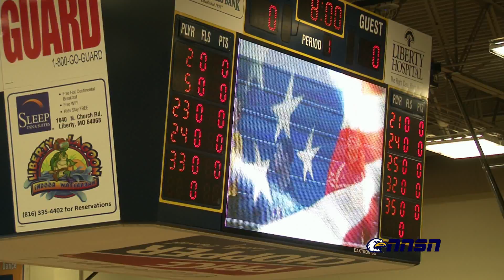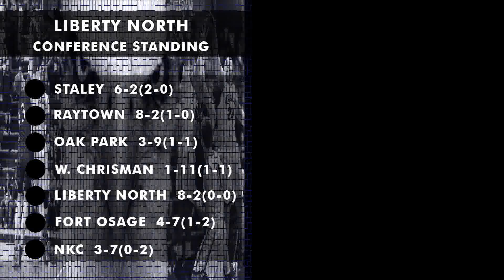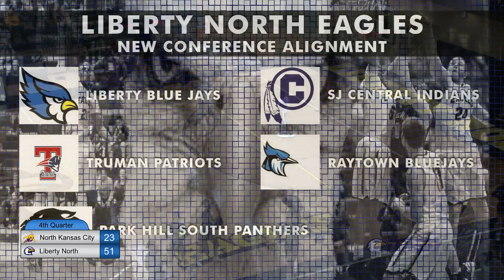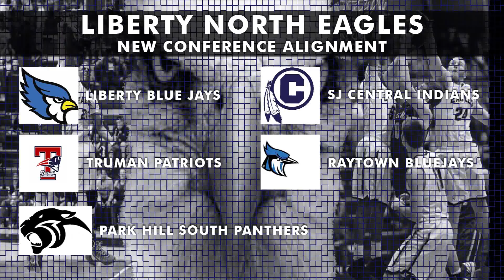Liberty North Eagles vs NKC Hornets Jan 12, 2016